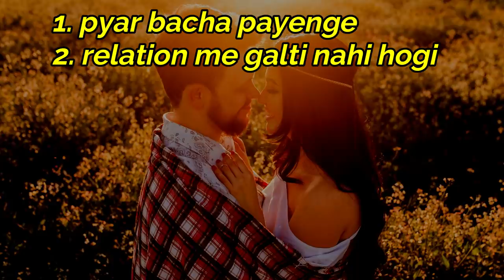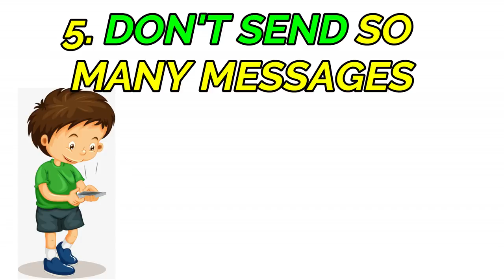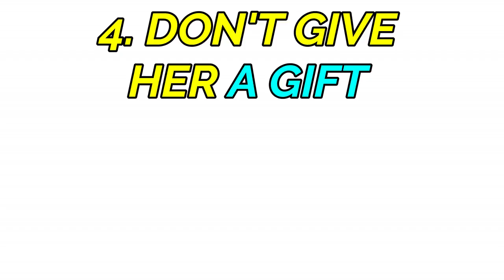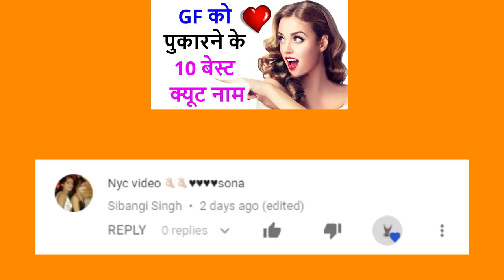प्यार को असफल बनाती है ये 5 सबसे बड़ी ग़लतियाँ | How to get success in love | Relationship tips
Hello Friends,
                         Is video mein hamne प्यार को असफल बनाती है ये 5 सबसे बड़ी ग़लतियाँ | How to get success in love | Relationship tips ke baare mein bataya hai jinhe yadi aap thik se sun kar follow karte hain toh aap ek sachhe Pyar ko pa sakte hai aur puri life happy reh kar apne love ke sath enjoy kar sakte he.

COMMENTS √

ENJOY THIS VIDEO ::प्यार को असफल बनाती है ये 5 सबसे बड़ी ग़लतियाँ | How to get success in love | Relationship tips

bad habits in love
bad habits strange love
bad habits of love school
6 bad habits of a woman in love
bad habits love yourself